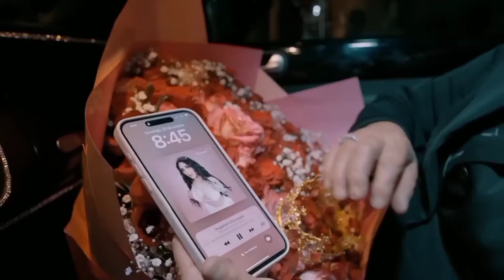REGGAETON CHAMPAGNE - Bellakath ft Dani Flow (Video Oficial)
ALBUM: Kittyponeo
TRACK: Reggaeton Champagne
NÚMERO: 6
AUTOR: Bellakath, Dani Flow
PRODUCTOR MUSICAL:
Alexito Mix